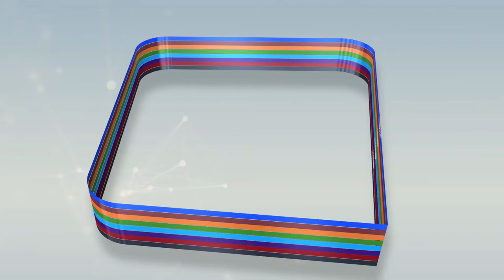Tek Ko ci yon aborde la question des charretiers à Touba avec un des responsables Baye Sangue FALL